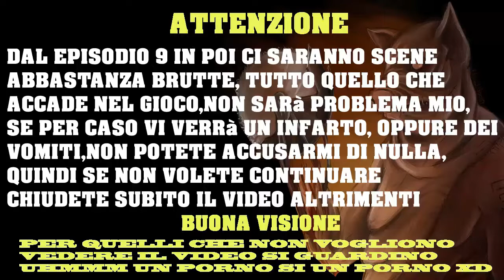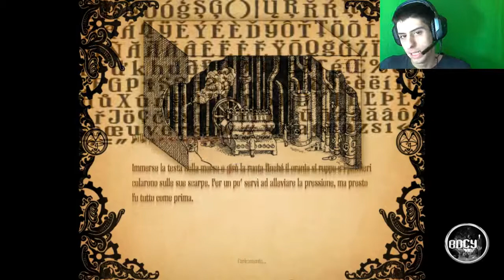Amnesia A Machine For Pigs Ep#10 Tubature e Altri Posti Assurdi HD ITA